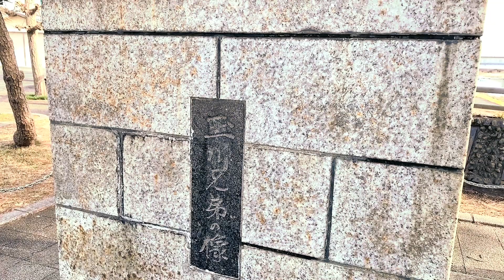羽村取水堰 - 東京都羽村市玉川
[INQUIRY]